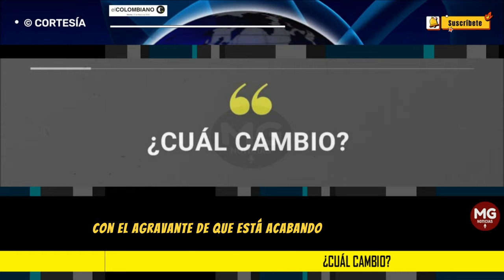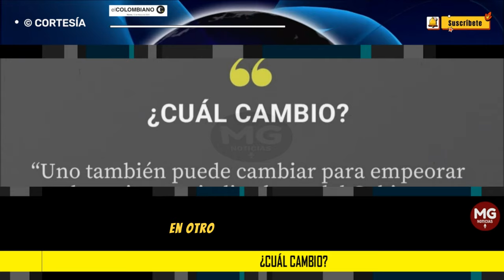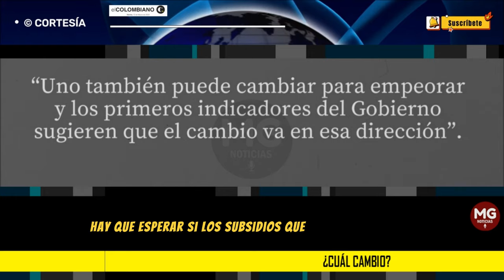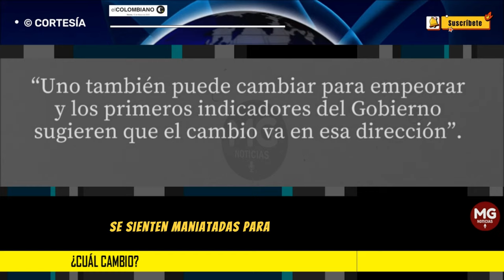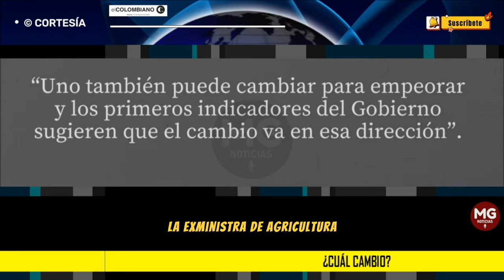¿CUÁL CAMBIO? 🟢 Editorial El Colombiano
“Uno también puede cambiar para empeorar y los primeros indicadores del Gobierno sugieren que el cambio va en esa dirección”.